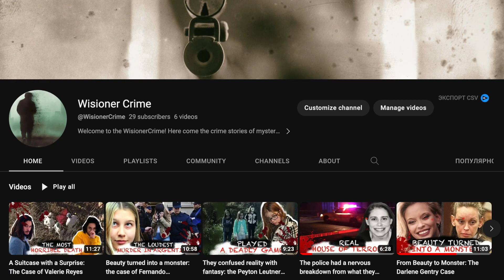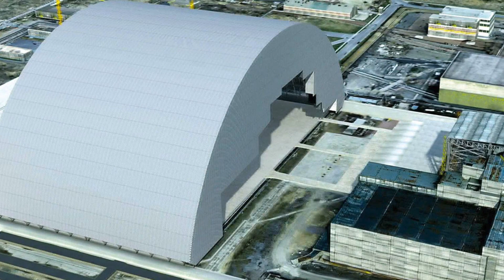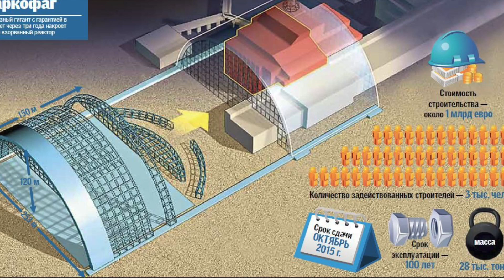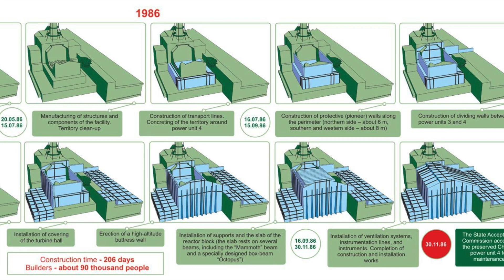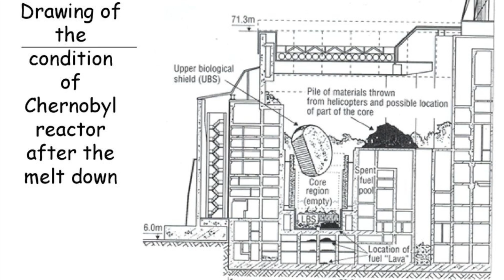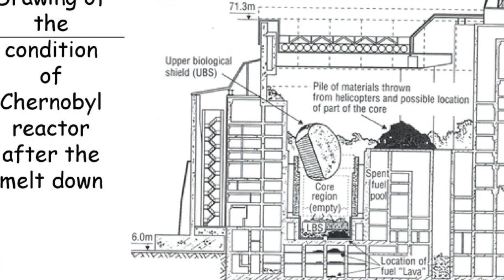They began to dismantle the old sarcophagus at the Chernobyl nuclear power plant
The year is now 2023. By December 20, 2023, the plan was to finish all the work under the contractor's contract, namely to completely dismantle the old sarcophagus, which hides the destroyed fourth reactor.